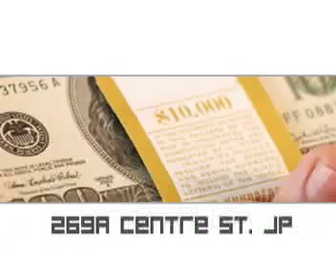MI CUMPLEANOS HOY LO CELEBRE CON MIS NIñOS DE "GUALEY"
Hoy es mi cumpleaños , que sorpresa que mas de 100 niños del humilde y trabajador barrio de "Gualey" me hisieron una visita de asalto en el programa, de verdad no me lo esperaba, que sorpresa mas grande..

Gracias a mis amigas Pura Margarita Espin y la directora del Rincon de Luz, Cruzleyda,por la placa de reconocimiento que nos entregaron, que de seguro siempre estará en un lugar preferencia.

Seguiremos los pasos de nuestro mentor y amigo Don Freddy Beras Goico, en favor de los mas nesecitado de nuestro país.

Espero durarle mucho tiempo, para servirle en el futuro.

Manny Solano
Productor General
De Noche Con Manny
Santo Domingo, canal 4 "la television Dominicana"